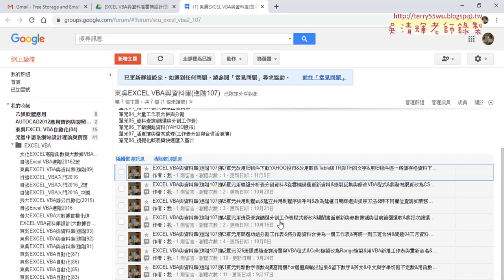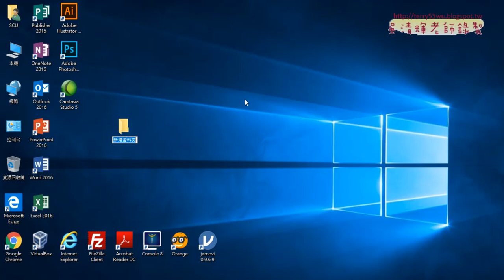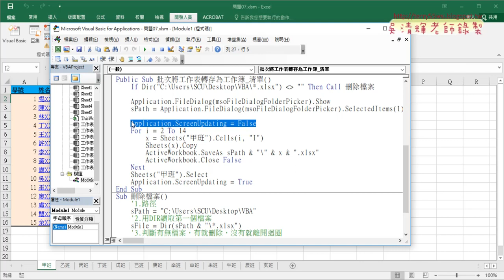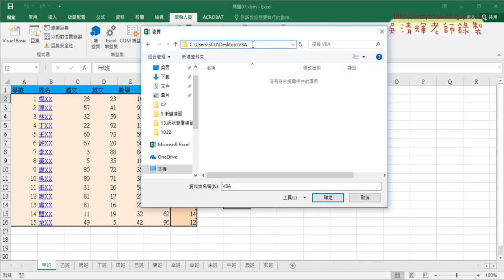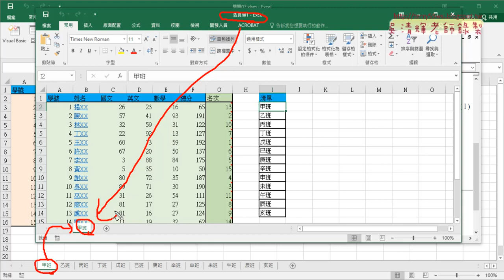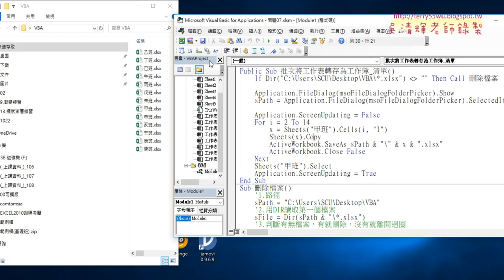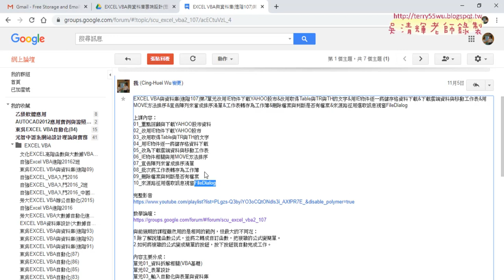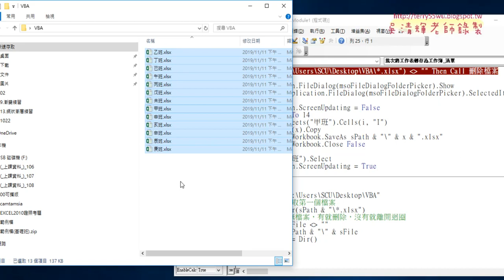01 重點回顧與檔案分割與合併